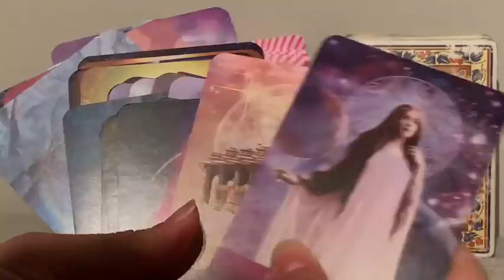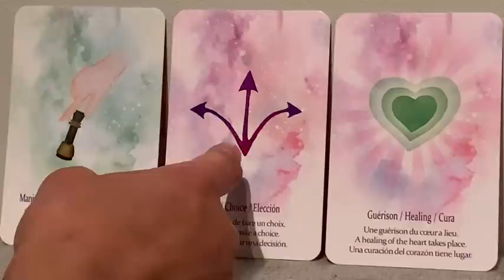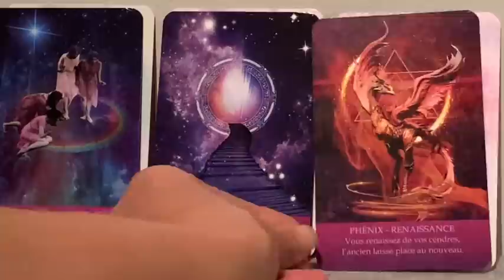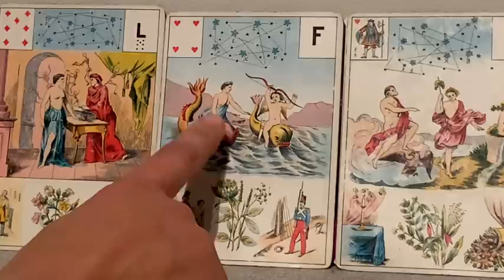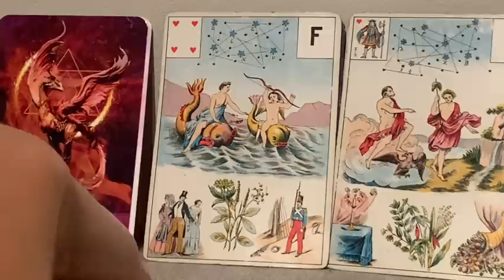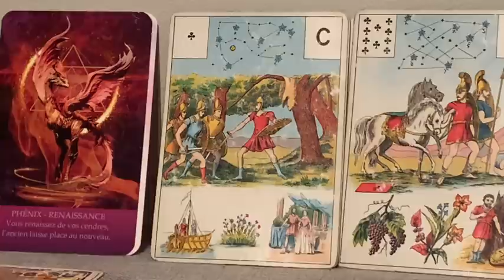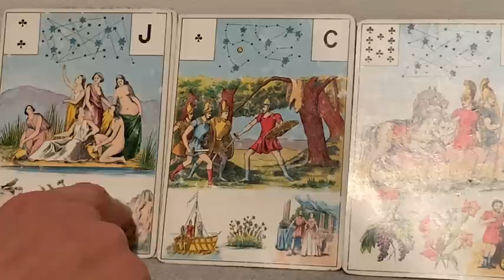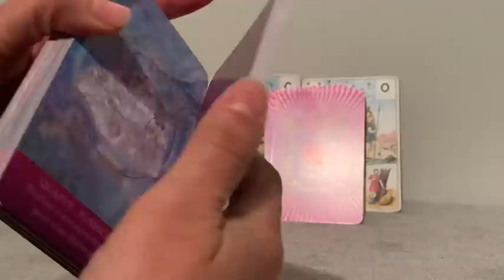FLAMMES JUMELLES TELLES LE PHOENIX! L'ancien laisse la place au nouveau, guérison du lien.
Connais-tu les supers pouvoirs des ondes de ton cerveau, pour réaliser tes voeux les plus chers? Et pourquoi il n'a jamais été aussi facile aujourd'hui, et surtout agréable, de réaliser ce que tu souhaites au plus profond de ton coeur?

Oracles de la chaîne IrisOracle imprimés en France

Je suis aussi professeur de yoga, si tu souhaites te joindre à mes cours EN DIRECT en ligne c'est par

Laisse-toi guider par ma voix pour une séance de yoga du soir, du matin ou pour l'équilibre émotionnel sur le Podcast "Mon Yoga Et Moi"

Si tu veux te procurer Le grand jeu de Mademoiselle Le Normand:

Si tu veux te procurer l'Oracle de la Métamorphose:

Si tu veux te procurer l'oracle de Belline:

Si tu veux te procurer le Jeu divinatoire d'Algariel:

Si tu veux te procurer le jeu Fin de Siècle Kipper:

Si tu veux te procurer le Tarot des Lettres Hebraïques:

Si tu veux te procurer l'Oracle des Miroirs:

Si tu veux te procurer l'oracle de la triade:

Les cartes médecines: